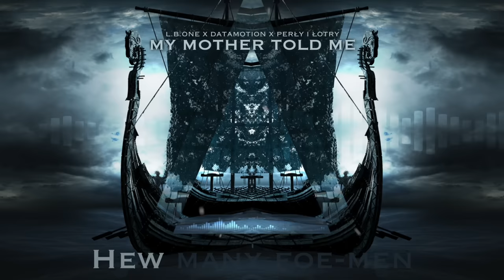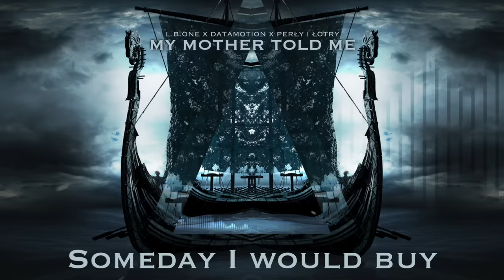L.B.ONE, Datamotion ft Perly i Lotry - My Mother Told Me (Vikings Anthem Lyrics Video)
Discover MYMOTHERTOLDME (Vikings Anthem) by French Dj